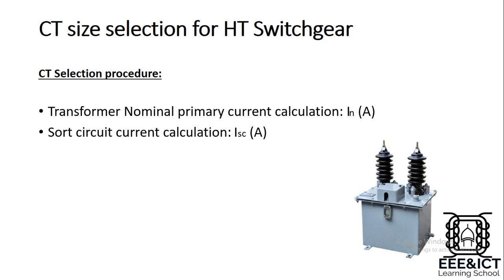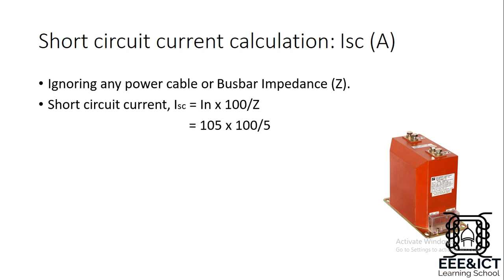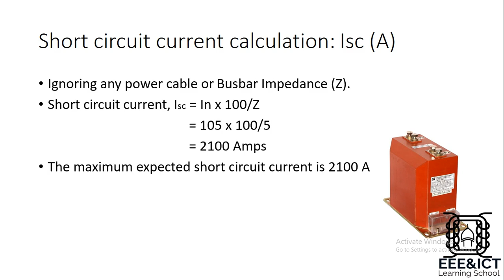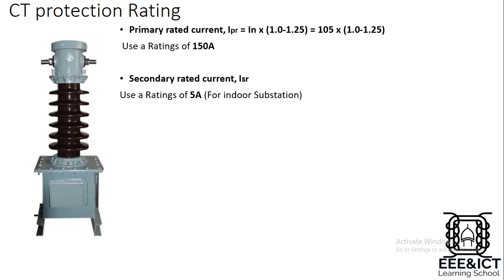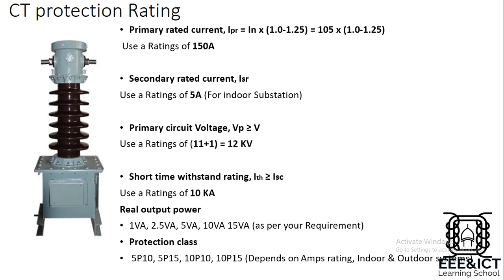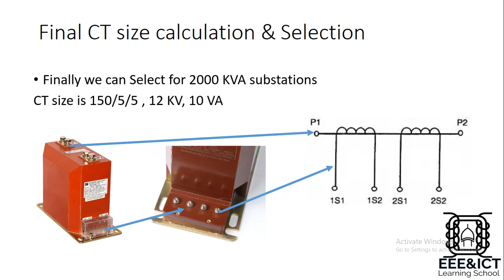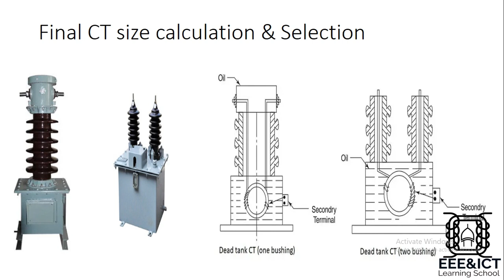11 KV সিটি সাইজ সিলেকশন। CT Size selection for HT Switchgear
Substation Design, Capacity Calculation & Selection - সাব-স্টেশন ক্যালকুলেশন :

 • Substation Design...

VCB size Selection video link:

 • VCB Size Calculat...

Busber/Cable size calculation video llnk:

 • Cable / Busbar si...

ATS Size Calculation & Selection। ATS সাইজ ক্যালকুলেশন & ক্যালকুলেশন:

 • ATS Size Calculat...

AVR/Voltage Stabilizer Size Selection for Substation & others part-01। ভোল্টেজ স্টাবেলাইজার :

 • AVR/Voltage Stabi...

4 MW plant Industrial substation visit - সাবস্টেশন পরিদর্শনঃ

 • 4 MW plant Indust...